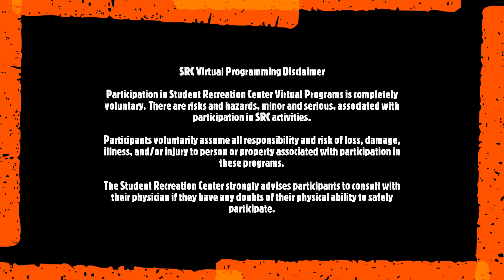1 Minute of Wellness - Needlework for Stress Relief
SRC group fitness instructor, Julie Capp, brings us a wonderful wellness segment on needlework and how it can assist in alleviating stress.

Needlwork for Stress Relief

1. May decrease the symptoms of depression
2. May assist in providing a sense of accomplishment or control over one's life
3. May offer relief from feelings of isolation
4. May aid in boosting self-esteem
5. Great relaxation technique